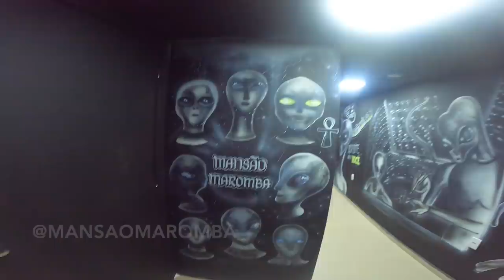AS PARAGUAIAS ESTAVAM COM SAUDADES